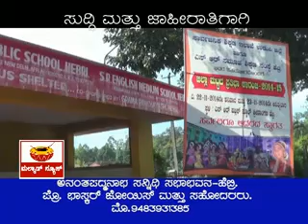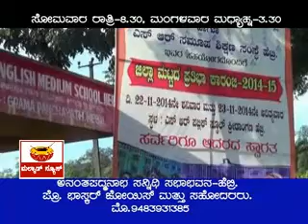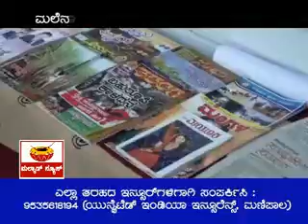MALNAD NEWS 17.11.2014